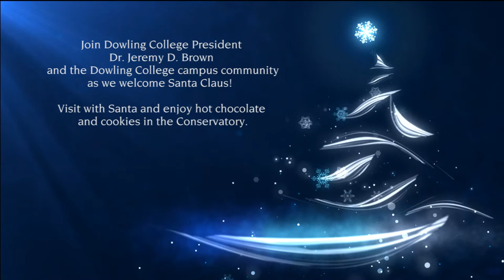Holiday Tree Lighting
Celebrate the Holiday Season at Dowling College's Annual Holiday Tree Lighting
Tuesday, Dec. 6, 2011 at 6 p.m.
Rudolph-Oakdale Campus (front lawn entrance arch near the tree)
150 Idle Hour Boulevard, Oakdale, New York
Join Dowling College President Dr. Jeremy D. Brown and the Dowling College family as we welcome Santa Claus!
Sing along with the carolers, visit with Santa, enjoy hot chocolate and cookies in the Conservatory, and more.